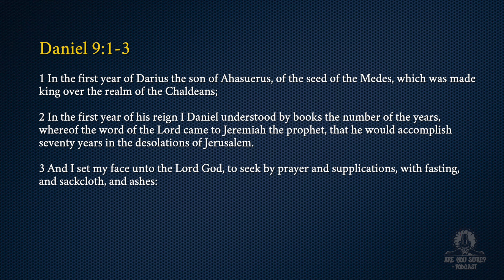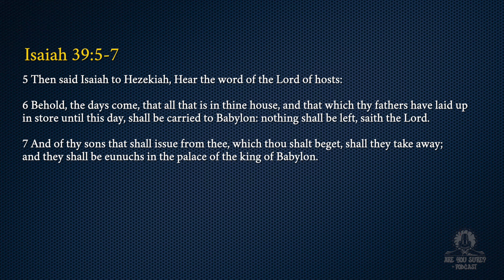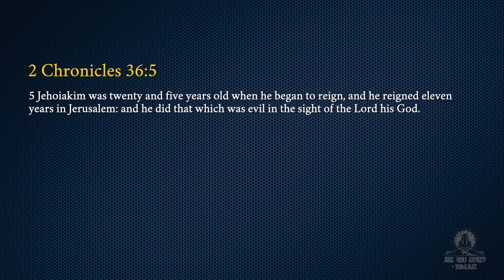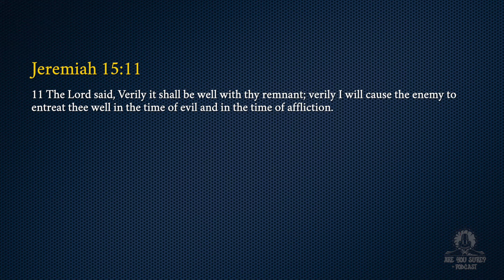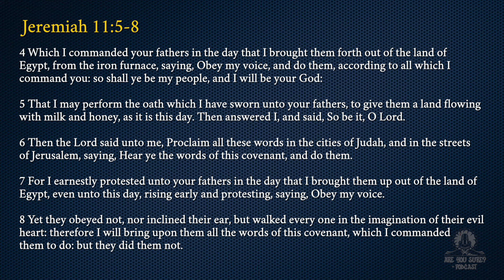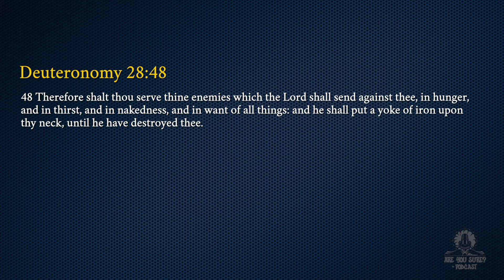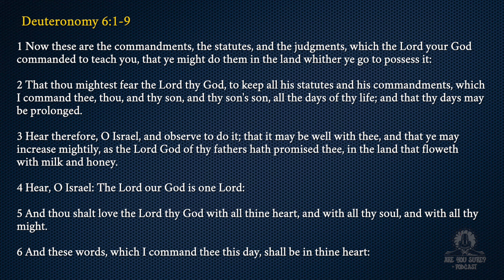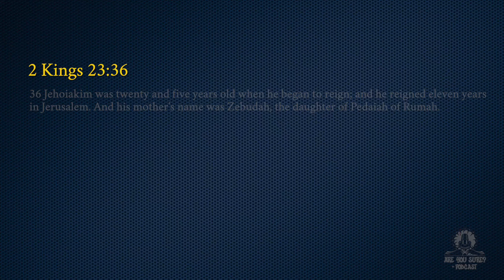Episode 65: Learning to Decode the Bible! Part 2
Are you interested in diving deep into the scriptures? Did you know that the Bible interprets itself?  If you want a deeper understanding into how to study the Bible, then grab your Bible and tune into today's episode!